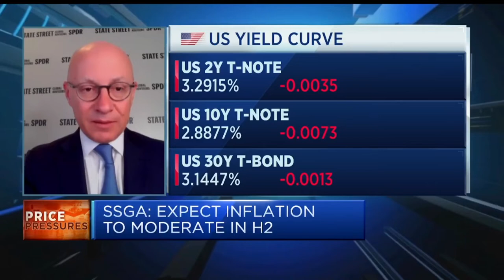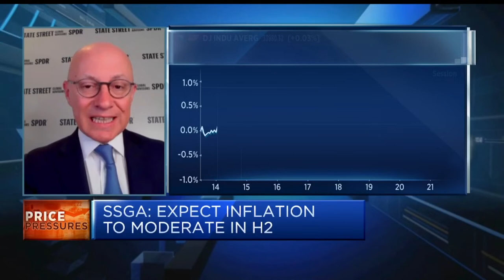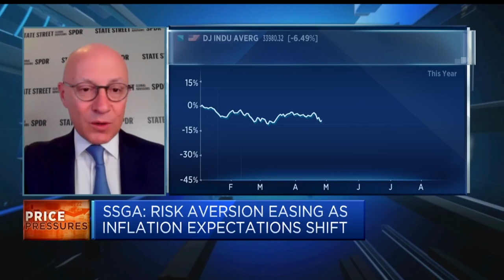We've got to get used to higher energy prices, says SSGA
Antoine Lesne, head of ETF Investment at SSGA, discusses European Central Bank board member Isabel Schnabel's comments on inflation, and the current positioning of investors in the European and ETF markets.